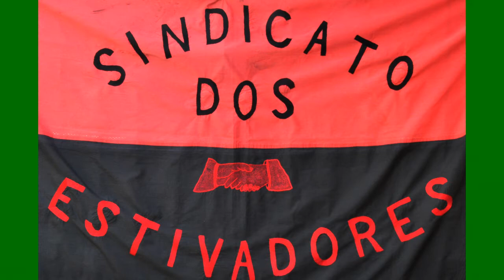PRESIDENTE DO SINDICATO DENUNCIA:"EMBRAPORT QUIS COMPRAR SINDICATOS NA FRENTE DO MINISTÉRIO PÚBLICO"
"PRESIDENTE DO SINDICATO DA CAPATAZIA FAZ GRAVE DENÚNCIA DIZENDO QUE NA MESA DE NEGOCIAÇÕES A EMBRAPORT ATRAVÉS DO SEU ADVOGADO, QUIS COMPRAR SINDICATOS E NA FRENTE DO MINISTÉRIO PÚBLICO DO TRABALHO". A denuncia ocorreu na Assembléia Conjunta realizada na segunda feira dia 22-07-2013 e que contou com a participação dos Trabalhadores dos Sindicato dos Estivadores e da Capatazia, o Presidente em exercício do Sindicato dos Trabalhadores Portuários da Capatazia Claudiomiro Machado (Miro) fez sérias denuncias frente aos trabalhadores, afirmando que na Reunião convocada no Ministério Público do Trabalho com as duas categorias e a Embraport o Advogado representante da Embraport propôs na mesa de negociação uma "compensação financeira" para os Sindicatos, o que foi recebida como uma tentativa de rachar a unidade e prontamente rechaçado pelos representantes Sindicais que acharam uma afronta tal proposta, além de indecorosa e puramente maldosa e tudo ocorreu na frente dos procuradores do Ministério Público do Trabalho na reunião realizada o último dia 19 de julho de 2013 em Santos.